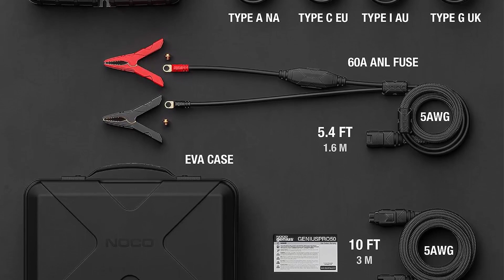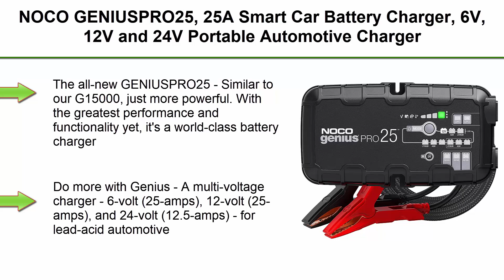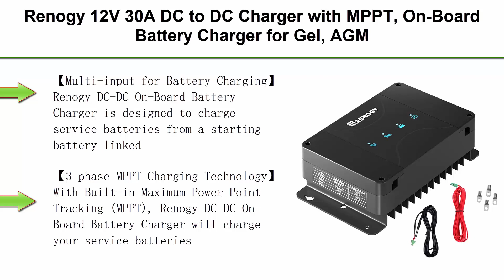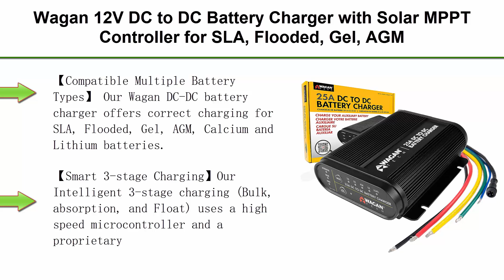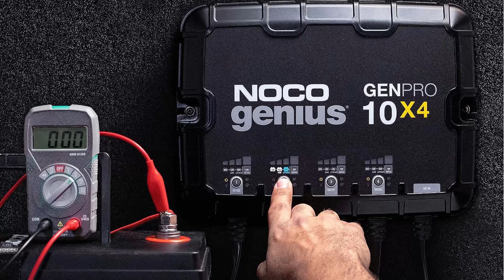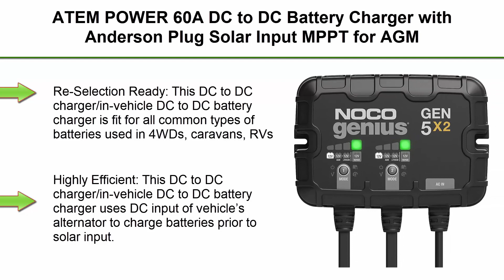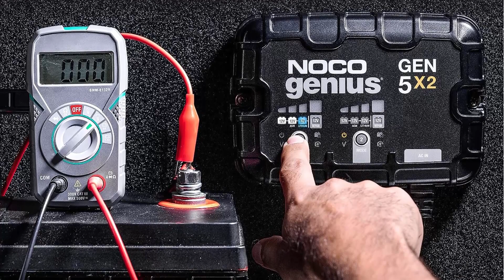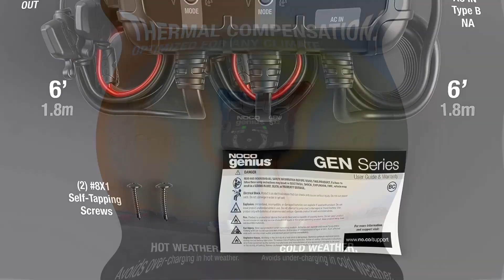✅ Top 10 Best AGM Battery Charger New Model in 2023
Checkout These Links For Updated Price Of Top 10 Best AGM Battery Charger from amazon;

Top 1.NOCO GENIUSPRO50, 50A Smart Car Battery Charger

Top 2.Associated Equipment 6006AGM Charger, 6/12/24V 70/65/30A, Agm, 280 Amp Cranking Assist, Wheels

Top 3.NOCO GENIUSPRO25, 25A Smart Car Battery Charger, 6V, 12V and 24V Portable Automotive Charger, Battery Maintainer, Trickle Charger and Desulfator for AGM, Lithium, Marine, Boat and Deep Cycle Batteries

Top 4.Renogy 12V 30A DC to DC Charger with MPPT, On-Board Battery Charger for Gel, AGM, Flooded and Lithium Batteries, Using Multi-Stage Charging, Charger for Solar Panel and Alternator, in RV, Car, Marine

Top 5.Wagan 12V DC to DC Battery Charger with Solar MPPT Controller for SLA, Flooded, Gel, AGM, Calcium and Lithium, Using Multi-Stage Charging in RVs, Vehicles, Boats and Yachts (25A)

Top 6.NOCO Genius GENPRO10X4, 4-Bank, 40A (10A/Bank) Smart Marine Battery Charger, 12V Waterproof Onboard Boat Charger, Battery Maintainer and Desulfator for AGM, Lithium (LiFePO4) and Deep-Cycle Batteries

Top 7.Renogy 12V 60A DC to DC On-Board Battery Charger for Flooded, Gel, AGM, and Lithium, Using Multi-Stage Charging in RVs, Commercial Vehicles, Boats, Yachts, 60A

Top 8.ATEM POWER 60A DC to DC Battery Charger with Anderson Plug Solar Input MPPT for AGM, Gel, Calcium, Lead Acid, LiFePO4 Batteries of 4WDs, RVs, Campers, Trailers Multi-Protection On-Board Charger

Top 9.Associated Equipment 6012AGM Charger, 6/12V 70/60A, Agm, 250 Amp Cranking Assist, Wheels

Top 10.NOCO Genius GEN5X2, 2-Bank, 10A (5A/Bank) Smart Marine Battery Charger, 12V Waterproof Onboard Boat Charger, Battery Maintainer and Desulfator for AGM, Lithium (LiFePO4) and Deep-Cycle Batteries

Portions of footage present in this video are certainly not original content manufactured by Quick Pick . Portions of stock footage of merchandise were gathered from multiple sources including, manufactures, fellow creators, and various other sources. "All claims, guarantees, and product specifications are given by the manufacturer or vendor.Quick Pick   can not be held responsible for those claims, guarantees, or specifications".

Quick Pick is a participant in the Amazon Services LLC Associates Program, an affiliate advertising program designed to provide a means for sites to earn advertising fees by advertising and linking to Amazon.com. As an Amazon Associate, I earn from qualifying purchases.